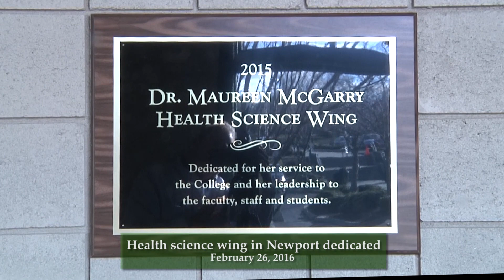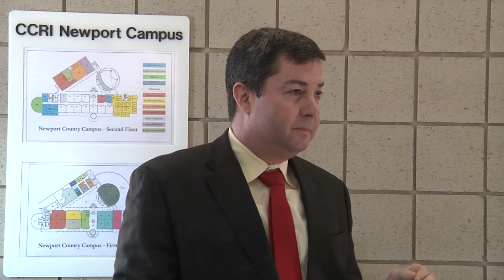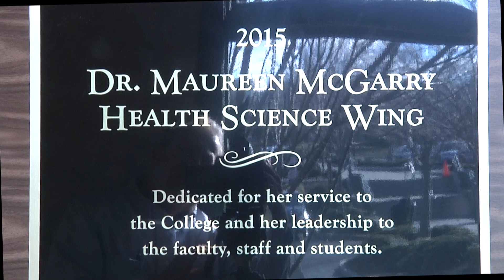Dedication of the Dr. Maureen McGarry Health Science Wing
More than 60 friends, family, faculty and staff gathered at the CCRI Newport campus for the dedication of the Dr. Maureen McGarry Health Science Wing. A plaque bearing McGarry’s name was installed in the front of the wing, in direct view of the tree and bench dedicated in her memory.